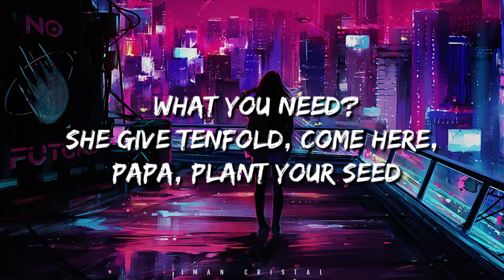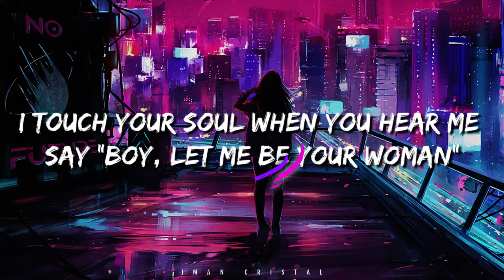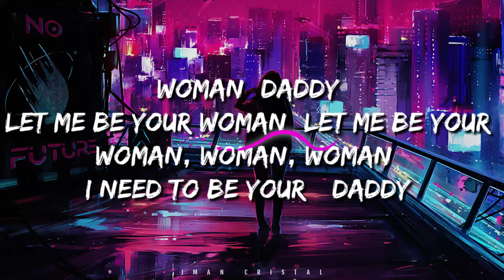Doja Cat - Woman (Lyrics)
EDIT BY IMAN RISTAL

About the song :
Artist                  : Doja Cat
Album                : Planet Her
Released           : 2021
Awards              : MTV Video Music Award for Best Choreography
Genre                 : R&B/Soul
Nominations     : MTV Video Music Award for Best Choreography

(Lyrics):
[Intro]
Hey, woman
Hey, woman

[Chorus]
Woman

[Chorus]
Woman

[Chorus]
Woman (Daddy)

[Outro]
Eee, eee, eee (Hey, woman)
(Woman)
(Hey, woman)
(Hey, woman)

Woman